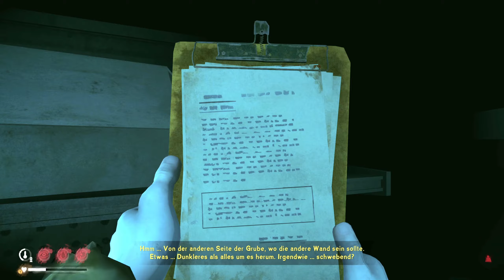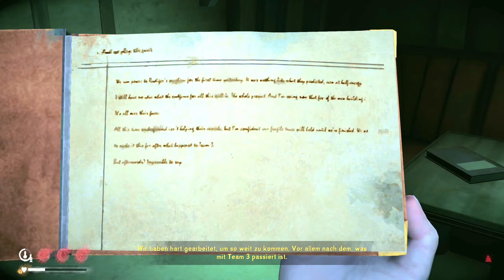Interloper / Eindringling 🏔️ 108 · SUCHE vs. % 🥶 THE LONG DARK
🏔️ Let's Play The Long Dark Deutsch - Sandbox - Interloper / Eindringling - Ep. 108

🏔️ Am Abend reparieren wir den Sender im idyllischen Tal fertig und wie es der Zufall will, gibt es direkt Aurora.

🏔️ So nutzen wir die günstige Gelegenheit direkt, um mal das erste Versteck zu suchen.

🏔️ Außerdem geht es unter intensiver Beäugung des nahen Bärs zur hiesigen Luke.

SEKTIONEN

00:00 Zum Bauernhaus
02:43 Wieder zum Sender
08:55 Senderreparatur & warten auf die Nacht
12:03 „Mist“, Aurora
17:45 Versteck bei der Brücke der Einkehr
19:34 Auf dem Weg zur Luke
28:18 Die Luke
34:57 Zurück zum Bauernhof
40:24 Bär-Kite-Versuche

Outro:
 🎵 Unicorn Heads - Song of Mirrors